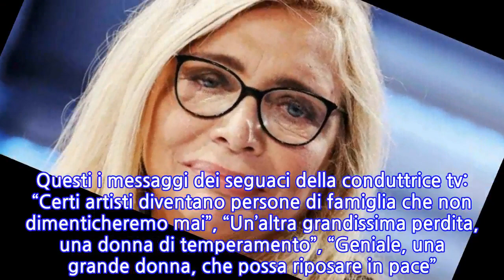“Te ne sei andata anche tu”. Lutto per Mara Venier, nel giro di poche settimane un...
Momento negativo per Mara Venier, colpita da un lutto nelle scorse ore. Se n’è andata una persona a lei cara, che è stata un simbolo in tutta Italia. Ha deciso di utilizzare il suo profilo Instagram ufficiale per pubblicare una foto in compagnia della donna, passata a miglior vita. Un dolore immenso per lei e per milioni di italiani. In tantissimi hanno inondato la pagina social della conduttrice di ‘Domenica In’, che ha letto sicuramente con piacere tutti quei messaggi molto profondi e significativi.Alcuni giorni fa invece Barbara D’Urso e Mara Venier hanno condiviso una serata insieme caratterizzata da divertimento allo stato puro. Infatti, hanno cenato allo stesso tavolo, mentre in sottofondo tutti si stavano scatenando con canti al karaoke e balli. Poi si sono immortalate insieme, con sorrisi straordinari stampati sulle loro labbra. E le due hanno commentato: “Mi sa che ci amiamo”. Nonostante le brutte voci fatte girare in passato, sembrano più unite che mai. E tutti i follower erano impazziti.Nel post pubblicato su Instagram, Mara Venier ha scritto un breve ma intenso messaggio: “Ciao Lina mia, anche tu te ne vai. RIP”. Non ce l’ha fatta probabilmente a scrivere troppe parole per salutare una vera e propria icona della nostra nazione, famosa a livello internazionale. Ma sono bastate queste poche parole a far venire i brividi ai seguaci della presentatrice Rai, anche loro affranti da questo lutto devastante. Andiamo a vedere più nello specifico quali sono stati i commenti degli utenti.Mara Venier ha dato il suo addio alla regista Lina Wertmuller, morta all’età di 93 anni. Questi i messaggi dei seguaci della conduttrice tv: “Certi artisti diventano persone di famiglia che non dimenticheremo mai”, “Un’altra grandissima perdita, una donna di temperamento”, “Geniale, una grande donna, che possa riposare in pace”. E altri ancora: “Un mito, una vera icona del cinema”, “Buon viaggio Lina, ci lasci in eredità i tuoi grandi film”, “Un pezzo della storia del film italiano è volato in paradiso”.Il vero nome di Lina Wertmüller era Arcangela Felice Assunta Wertmuller von Elgg Spanol von Braueich. Nata proprio nella Capitale l’11 agosto del 1928, Lina era di origini aristocratiche e svizzere. Era sposata con Enrico Job. Considerata come una delle migliori registe, è stata ed è ancora un punto di riferimento per tante colleghe come Jane Campion e Isabella Rossellini.
INFORMATION
• Source: caffeinamagazine